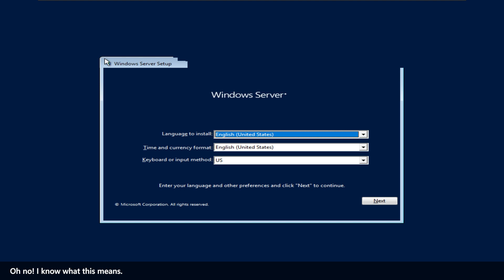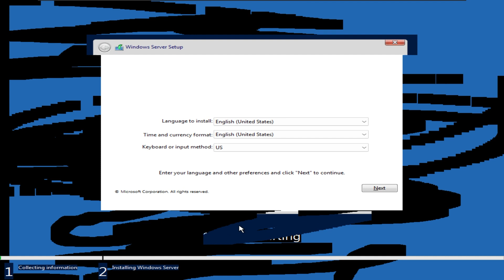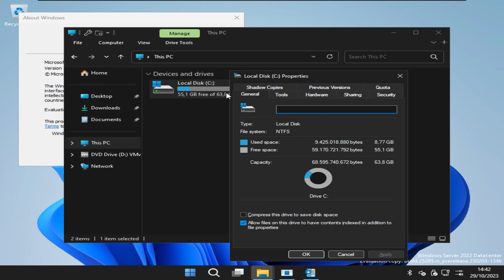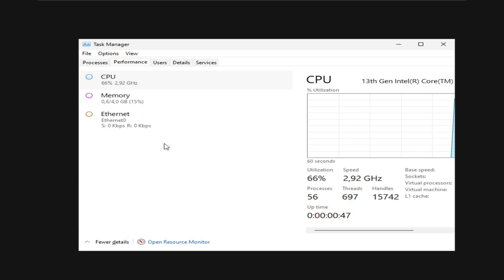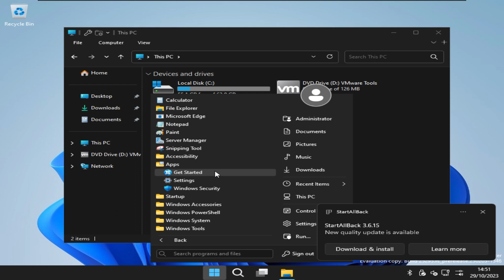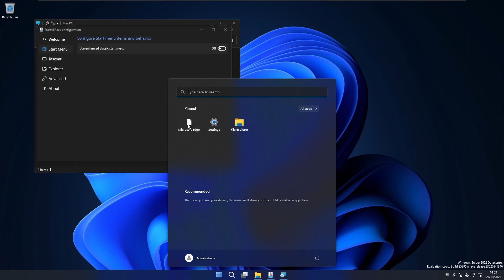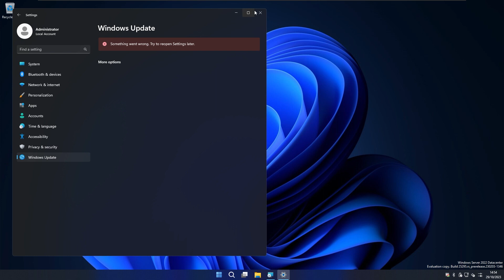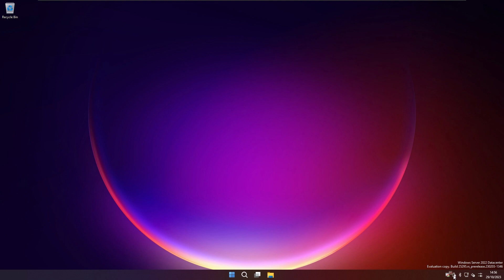A Windows server superlite I found on archive org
Hello everyone! In this video I will try a Windows server superlite from the Internet archive.